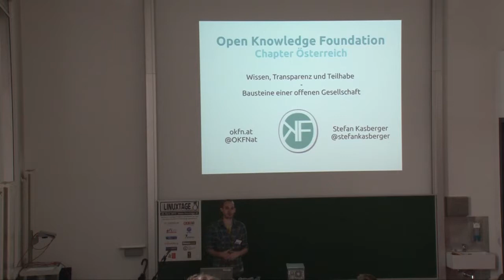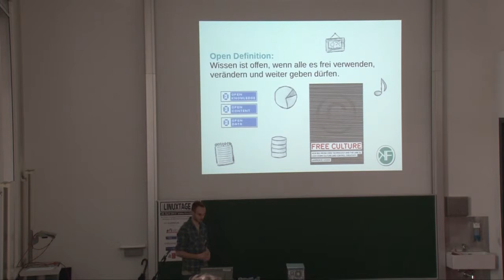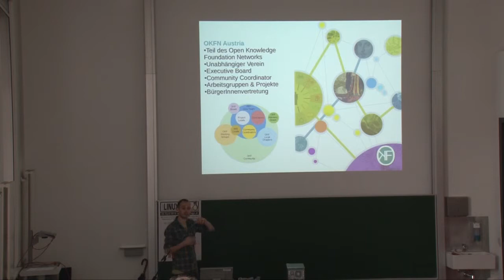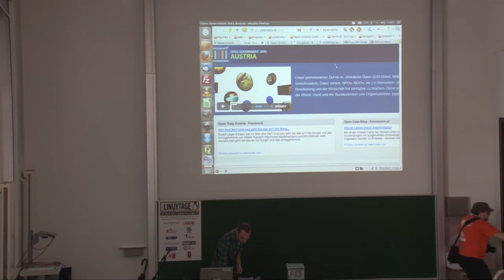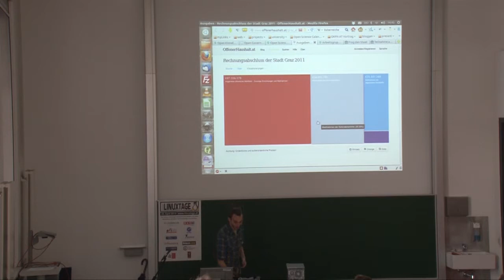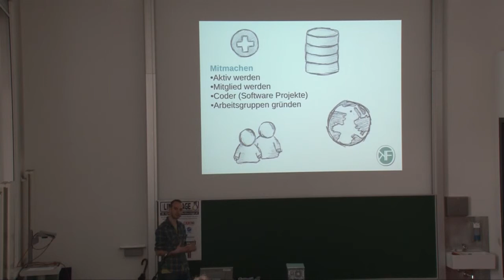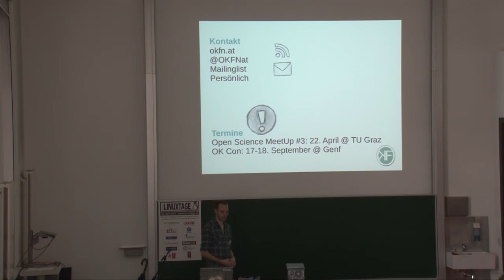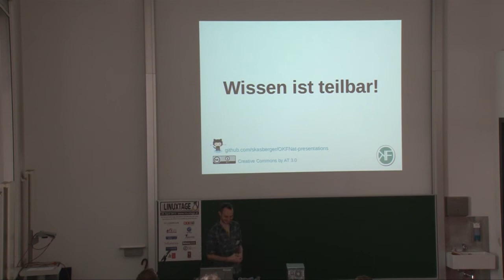Open Knowledge Foundation - Stefan Kasberger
Wissen, Transparenz und Teilhabe - Bausteine einer offenen Gesellschaft

Die Open Knowledge Foundation (OKFN) engagiert sich weltweit dafür, Wissen in jeglicher Form, frei zugänglich zu machen. Dies sind zum Beispiel Daten von Staaten, aber genauso Publikationen aus der Wissenschaft, Quellcode aus Software-Projekten rund um Open Knowledge oder das enorme Wissen aus Museen und Bibliotheken.